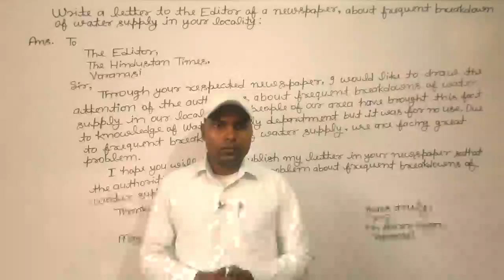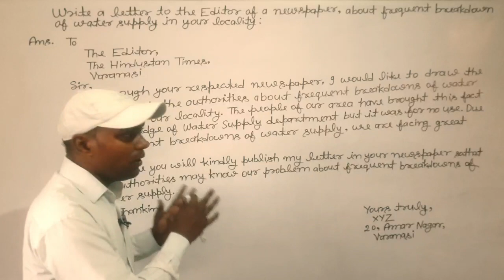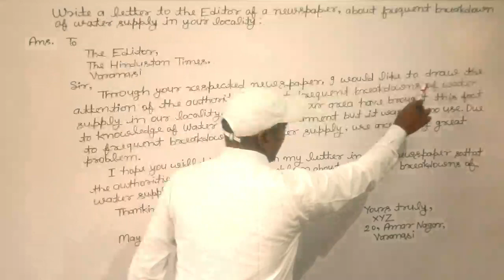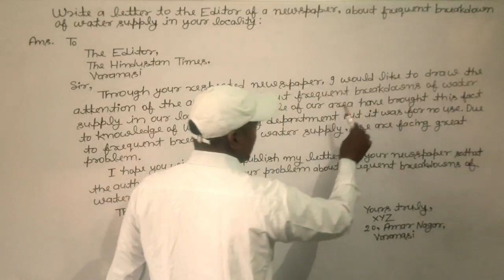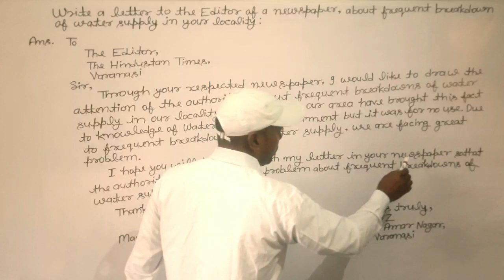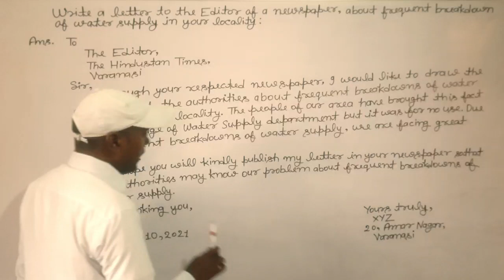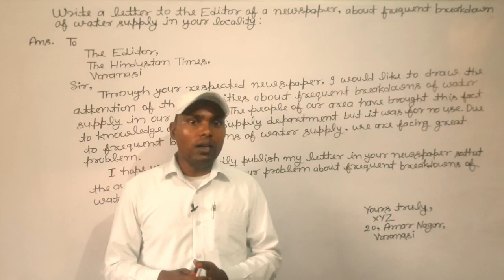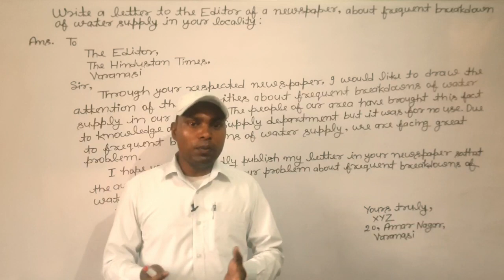Letter to the Editor of a newspaper about frequent breakdown of water supply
In this video, I have provided you letter to the editor of a newspaper about frequent breakdown of water in your locality.

Please Support Our Vlogging Channel -